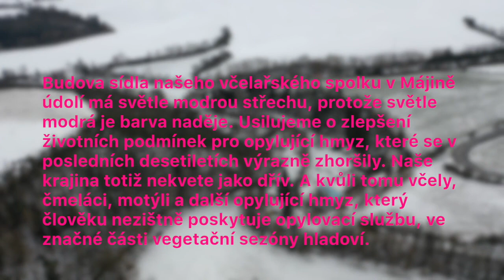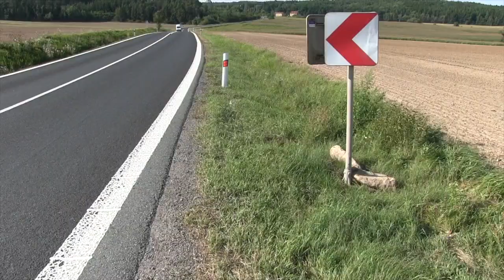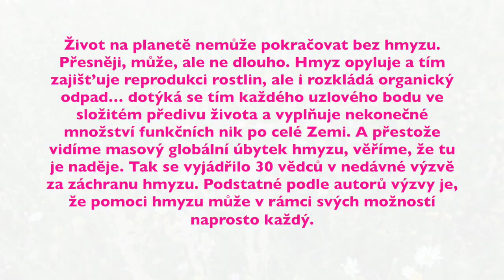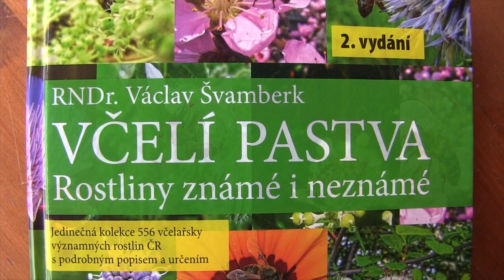Myslete i na včely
Včely, čmeláci, motýli a další opylující hmyz ve značné části vegetační sezóny hladoví. Spolek pro rozvoj včelařství MÁJA dlouhodobě usiluje, aby se to změnilo. Naše krajina musí opět kvést!